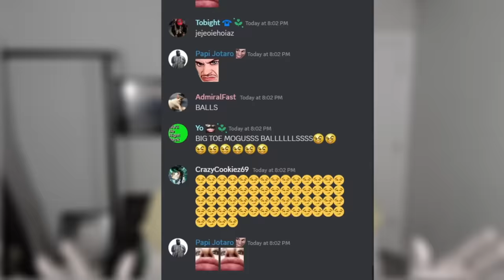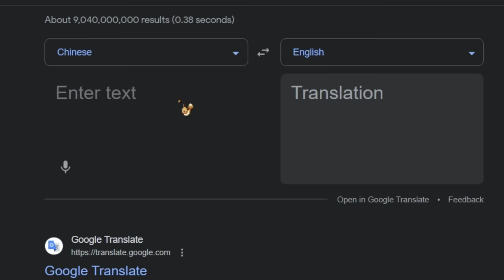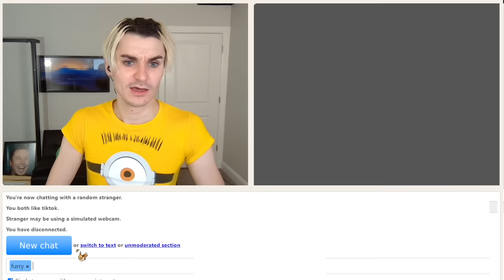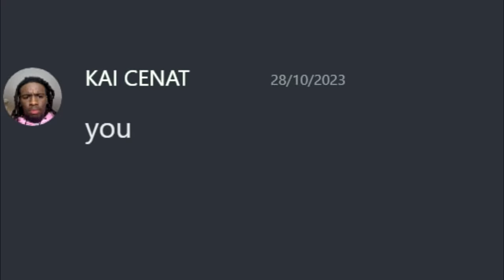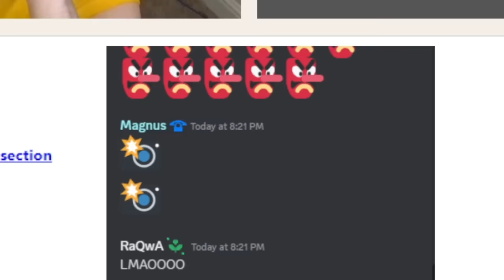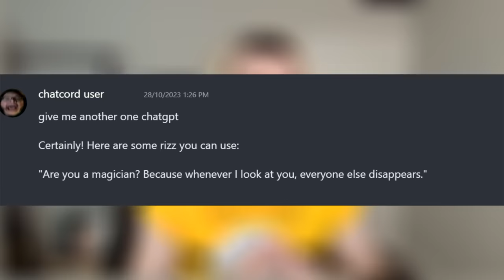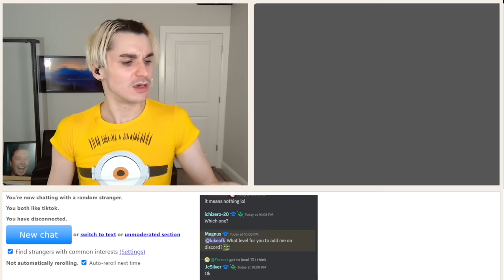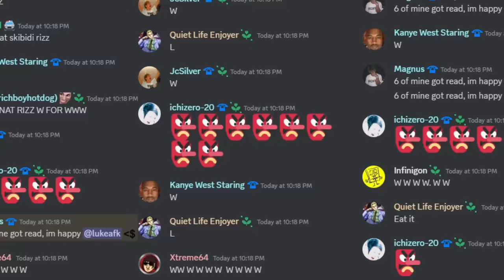OMEGLE RIZZ... but it's ONLY CRINGE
OMEGLE RIZZ GOD IS HERE. comment n tell me ur fav timestamp!! :D